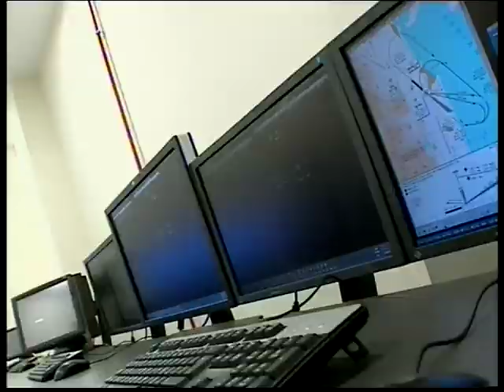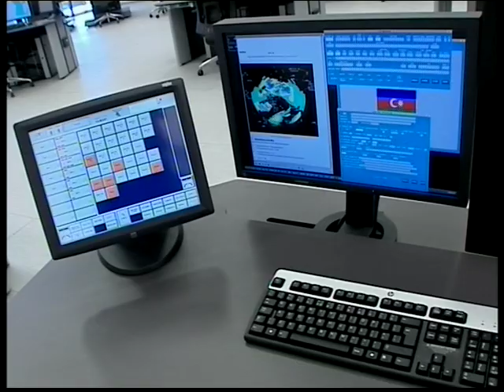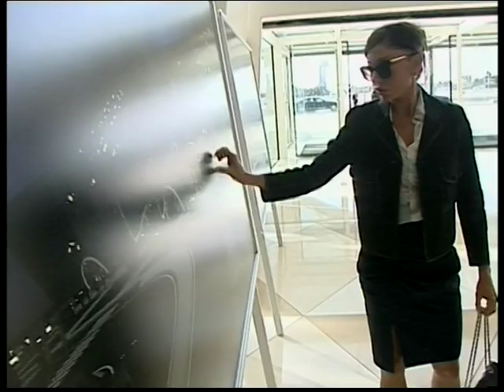İlham Əliyev və Mehriban Əliyeva Hava limanında yeni obyektin açılışında iştirak ediblər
Oktyabrın 2-də "Azərbaycan Hava Yolları" Qapalı Səhmdar Cəmiyyətinin "Azəraeronaviqasiya" Hava Hərəkəti İdarəsinin Hava Hərəkətinin İdarəedilməsi Baş Mərkəzinin yeni binasının açılışı olub.

Azərbaycan Respublikasının Prezidenti İlham Əliyev və xanımı Mehriban Əliyeva açılış mərasimində iştirak ediblər.

Dövlət başçısı və xanımı yeni binada yaradılan şəraitlə tanış oldular.

"Azərbaycan Hava Yolları" QSC-nin "Azəraeronaviqasiya" Hava Hərəkəti İdarəsi Azərbaycan Respublikasının hava məkanında və bütün aeroportlarında uçuşların idarəedilməsi ilə məşğuldur. Bu idarə Beynəlxalq Mülki Aviasiya Təşkilatı - İKAO-nun tələblərinə uyğun olaraq 1996-cı il aprelin 1-də yaradılıb və Almaniyanın sertifikatlaşdırma orqanı - DQS-nin İSO keyfiyyət sertifikatını alıb. Qurum Azərbaycan Respublikasının quru və su sərhədlərinə ümumilikdə 165,4 min kvadratkilometr ərazidə hava gəmilərinin uçuşlarını idarə edir. Bu idarə tərəfindən xidmət göstərilən hava dəhlizinin uzunluğu 8 min kilometrdən çoxdur.

"Azəraeronaviqasiya" Hava Hərəkəti İdarəsi 2012-ci ildə 130 min, o cümlədən 80 min tranzit hava gəmisinə xidmət göstərib. Azərbaycanın hava məkanından təyyarələrin artan axınının buraxılış qabiliyyətini təmin etmək məqsədi ilə Heydər Əliyev Beynəlxalq Aeroportunda "Azəraeronaviqasiya" Hava Hərəkəti İdarəsinin Hava Hərəkətinin İdarəedilməsi Baş Mərkəzinin yeni binası istismara verilib.

Prezident İlham Əliyev və xanımı Mehriban Əliyeva idarənin kollektivi ilə görüşdülər.